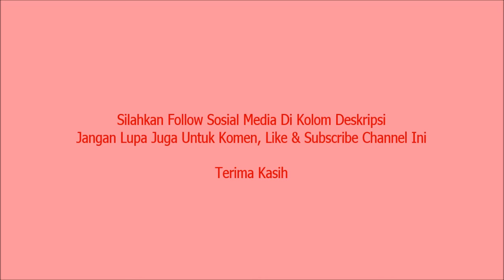My Diary 2 Episode 38 - Kebiasaan Membuang Dahak Saat Batuk Berdahak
Video ini saya akan menjelaskan kebiasaan untuk membuang dahak saat batuk berdahak agar bisa mempercepat proses penyembuhan batuk berdahak selain dengan banyak minum air dan istirahat tidur siang.